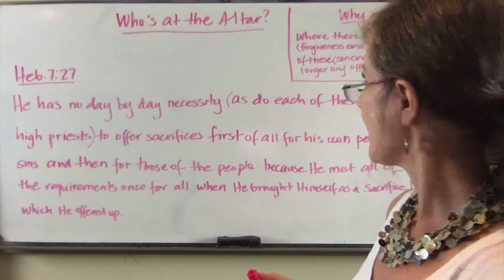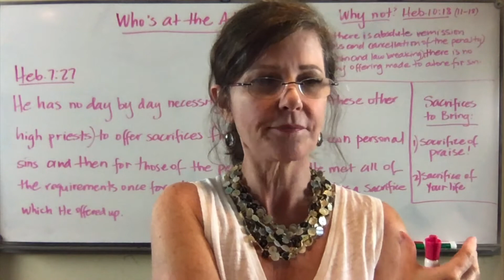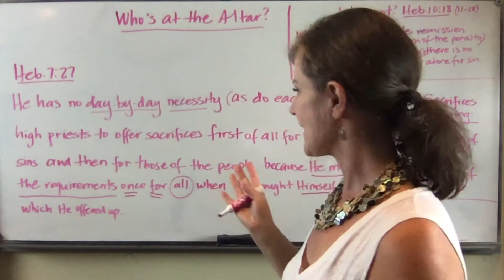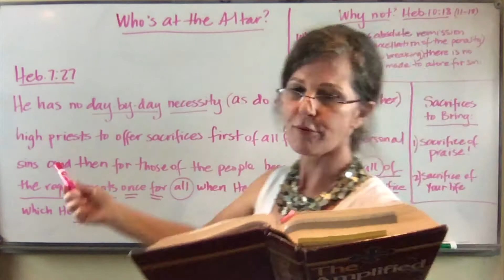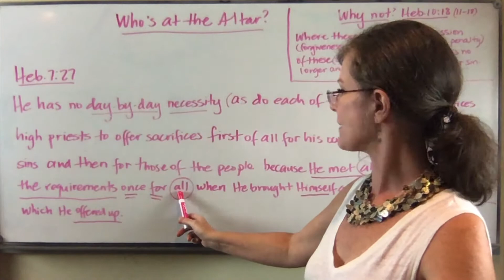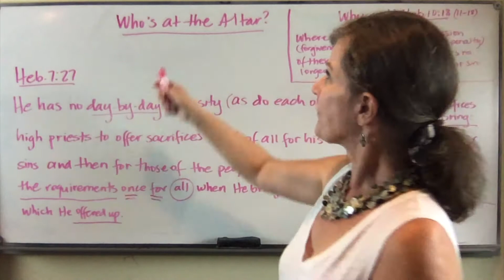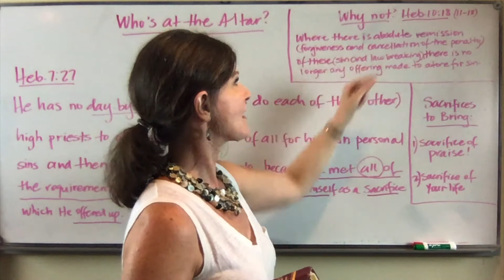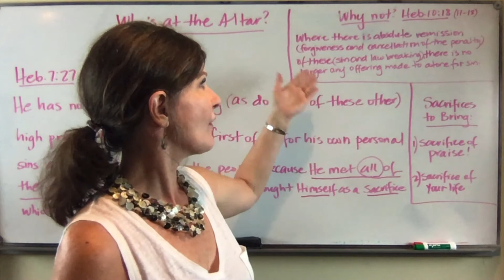Who's at the Altar?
Let's read about who's at the altar and why. Heb. 7:27 and Heb. 10:11-18